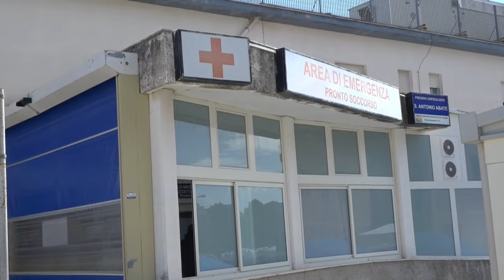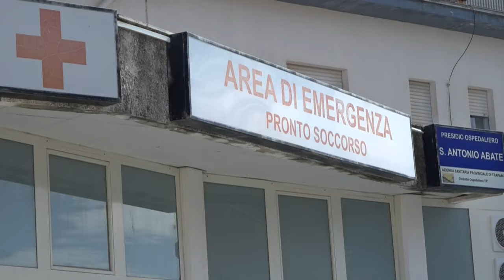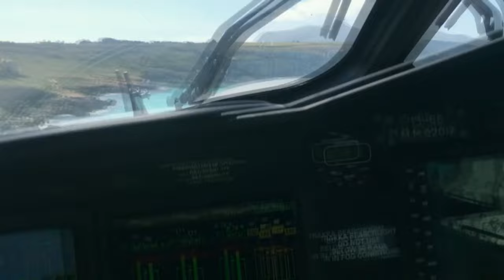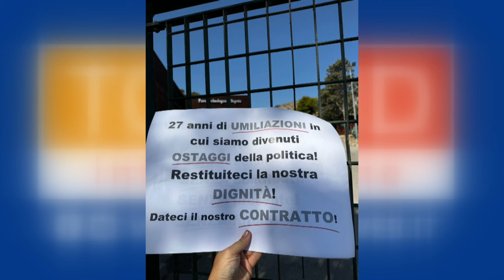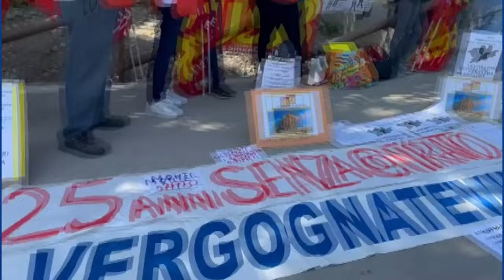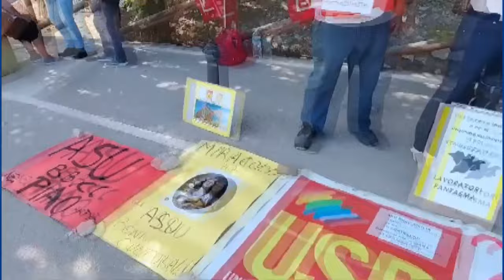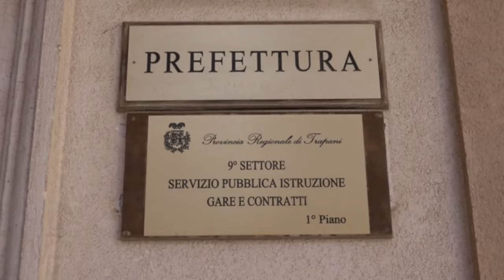TG SUD SERA - PS, ISTITUITA COMMISSIONE - 09 08 24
PS, ISTITUITA COMMISSIONE - La regione Siciliana interviene per monitorare 56 pronto soccorsi dell’ isola

SCIOPERO RIENTRATO
I lavoratori ASU terminano le proteste. Questa mattina l'incontro con il presidente della Regione e l'assessore regionale Andrea Messina

SELINUNTE, NUOVE SCOPERTE ARCHEOLOGICHE - Nuovi scavi hanno rivelato un tempio e nuovi edifici nell’area sacra urbana dell’Acropoli